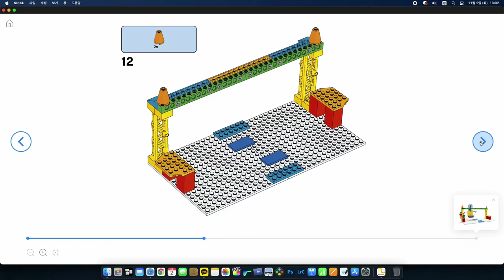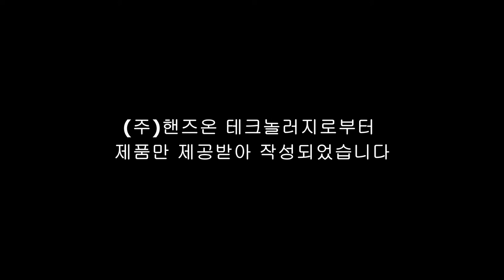스파이크 에센셜 단원3. 행복한 여행자 _케이블카